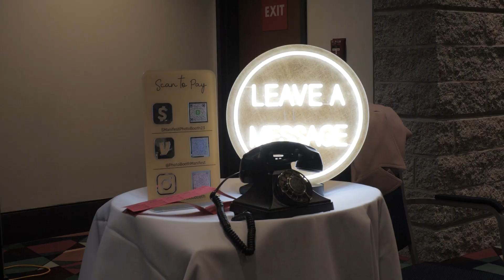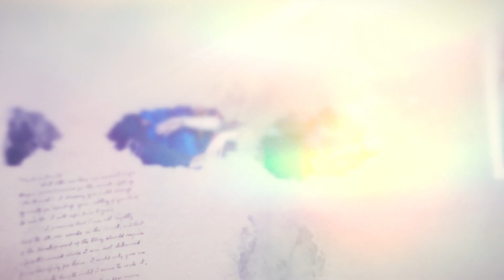Winter Wonderland Masquerade Gala - December 2nd, 2023